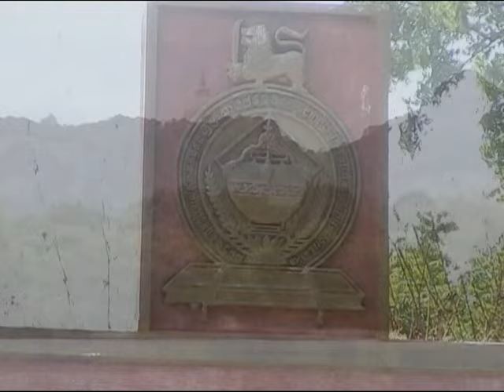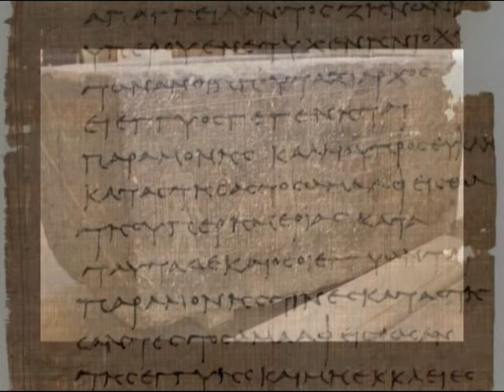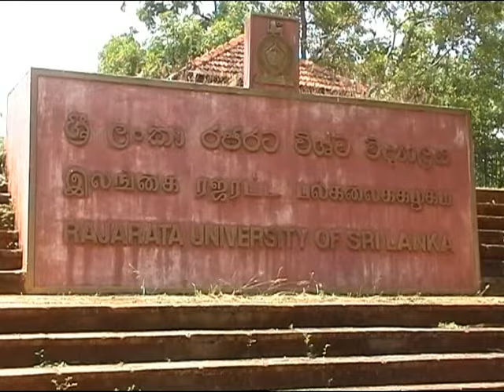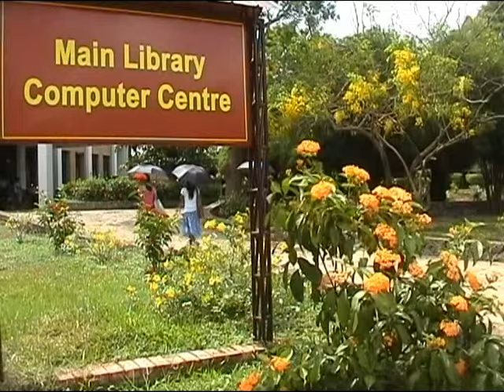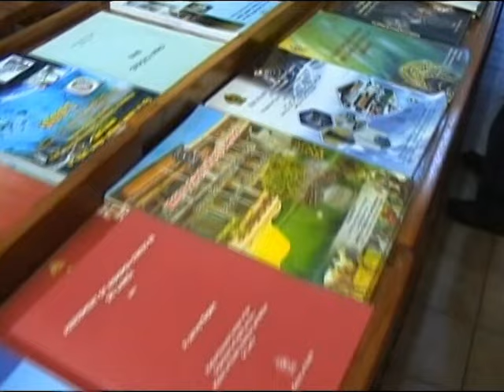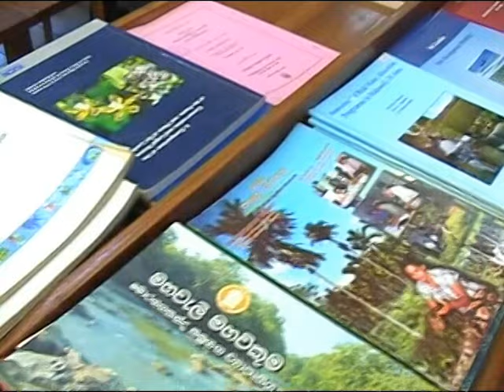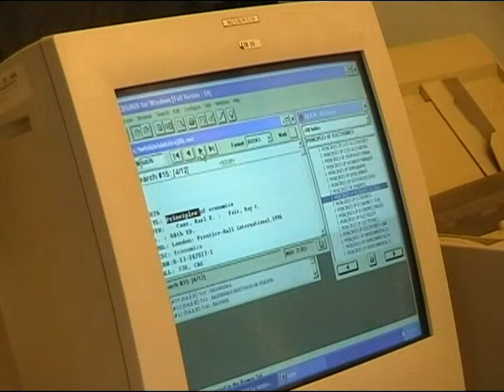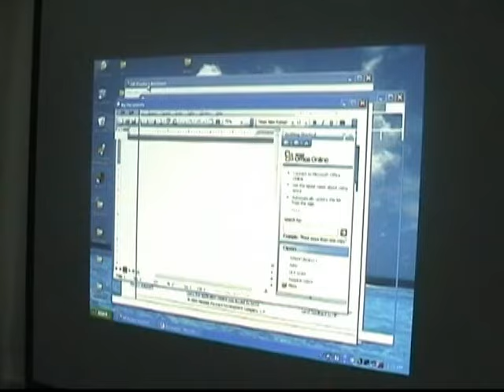Library, Rajarata University of Sri Lanka